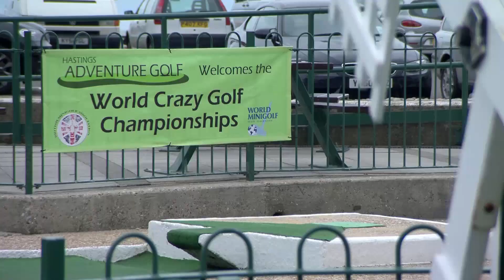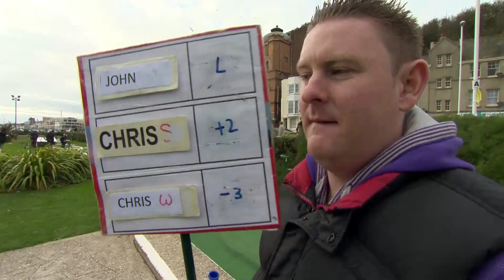Chris Harding wins the World Crazy Golf championship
Chris Harding from Birmingham won his 3rd World Crazy Golf championship on Saturday (25th October) at Hastings, on England's south coast.